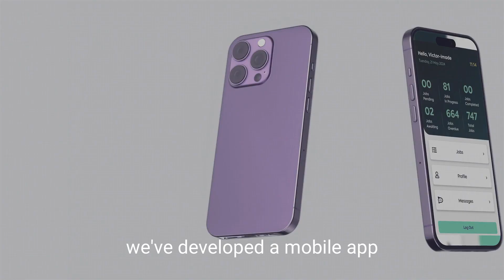Tricode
The Future of Remote Collaborative space